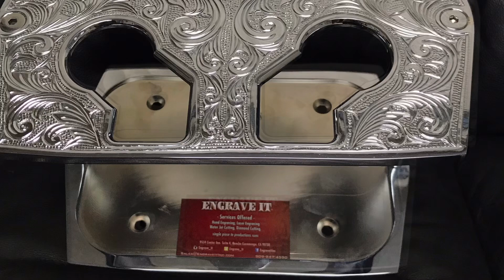Hand Engraving a CFR Performance Optima Battery top cover